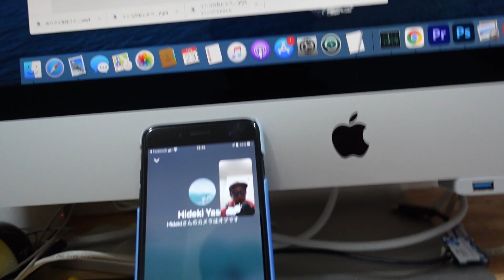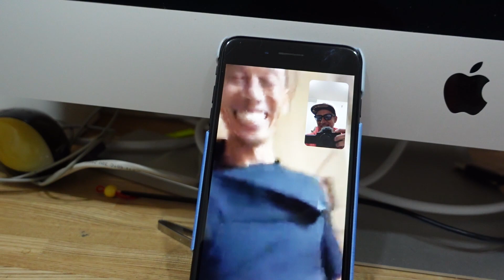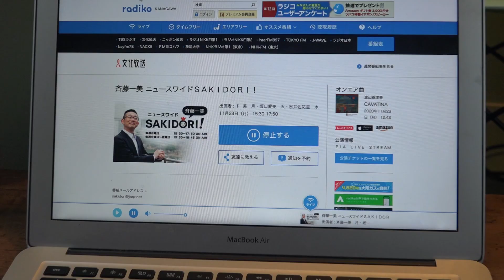【大爆笑‼️】ハワイから全国区デビューーー‼️‼️‼️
VLOG384は、VLOG連続更新中の三連休3日目。
スモールデーな茅ヶ崎のサーフの中、ちょっとだけ波乗り。
午後は、なんと！ハワイの野人ことヒデキくんが全国区ラジオデビュー！
生放送で、なんとなんと！合言葉「コロニャロメ」をぶっ込んでくれました😂
Mahalo for another beautiful day.
iPhone12関連アマゾン→
茅ヶ崎のサーファーたちに捧げるブランド「ChigaSurfer!!（ちがサーファー）」始動。ECグッズは以下をチェック
使用機材
SONY ZV-1G
DJI MavicPro
GoPro HERO8